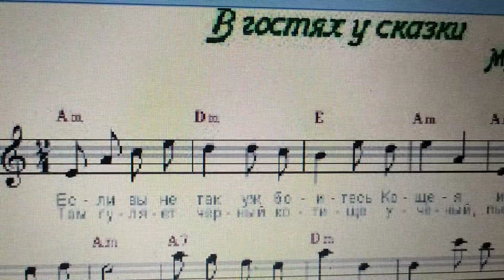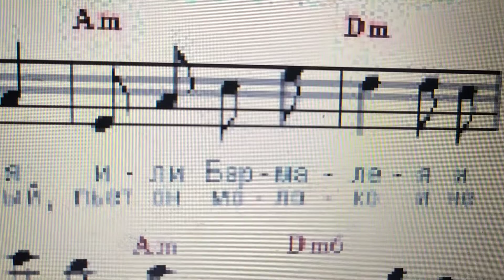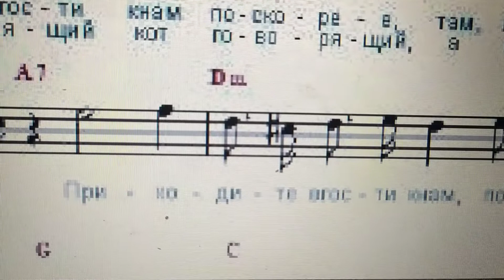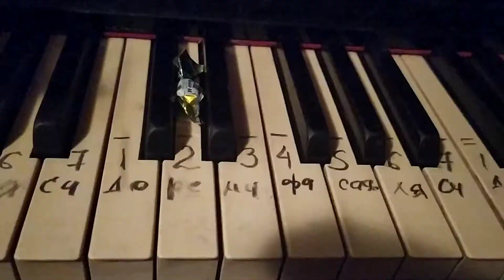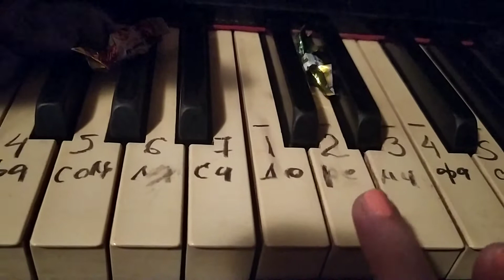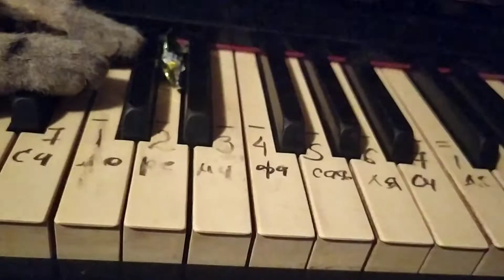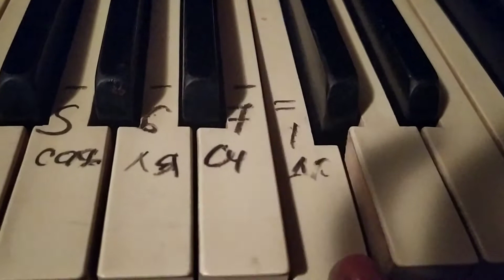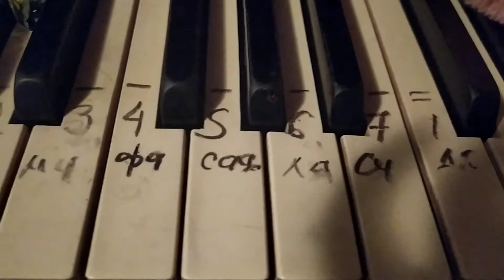В гостях у сказки❤️💙💜 Приходи Сказка как научиться играть на пианино Это настоящий Кот говорящий❤️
В гостях у сказки Приходи Сказка как легко  научиться играть на пианино  Это настоящий Кот говорящий
Если вы 3 ,6, 1-
Не очень 3- ,2- ,2-
боитесь1- ,7, 3-
Кощея 2-, 3- ,7

Или 3 ,6
Бармалея1- ,3- ,2- ,2-
И бабу Ягу 1- ,7  ,3- ,4- ,3-

Приходите 6- ,5-,4-,3-
в гости 6- , 2-
к нам по-смелее 2- , 1- -, 7-, 6-, 3-
Там где  3- , 5-
зелёный дуб  4- , 3-,2-,  1-
на берету 7 6 6 6

Там геляет черный Котище ученыпьет он молоко и не ловит мышей
Это настоящий КОТ говорящий,❤️💙💜💛💚❤️💚💛💜💙❤️💥❤️💙💜💛💚💚💛💜💙❤️А на цепи сидит Горыныч Змей

При хо 3-, 4-
дитё 2-,черненькая левее от нее

в гости к нам 2-, 3-;  2-
поскорей 3-, 4-, 5-

Приходите  6-, 5-, 4-, 3-
в гости к нам
2-, черненькая левее нее, 2-

КОТ ❤️💙💜💛🧡🧡💚♥️💥
про все 2-,  3-, 1-
расскажет вам 7, 1-, 2-, 1-

Потому что он 7 , 1-, 2-, 2-, 2
 видел все сам

видел все (т р и раза нажать на черненькую клавишу правее чем 2-)
сам 3-

Ах как 3-,4-
Ти
 черненькая которая
 между 2- и 3
хо 2-
И
 черненькая которая

Ах как 2-,3-
чудно и чудно
1- ,7  ,1- , 2- ,1-

Ах как  3-, 6-

страшно
 6- и левее нее черненькая

 и смешно 6-, 7-, 6-

за то
7- и 1-  - (правее нее самая высокая нота)
в кон це
 6- и  черненькая которая правее  чем 4-

все бу
6- и левее от нее черненькая

дет хо по шо
7- ,  6- ,  6- ,  6-